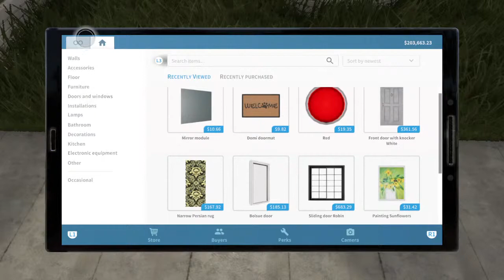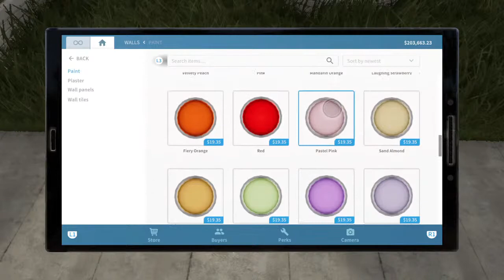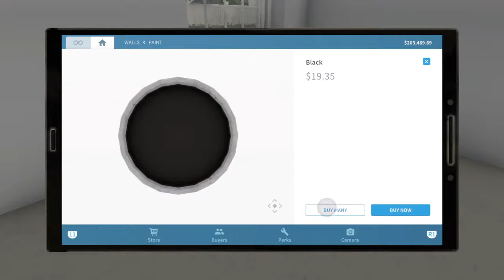House Flipper hello kitty house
Live broadcasting of random games